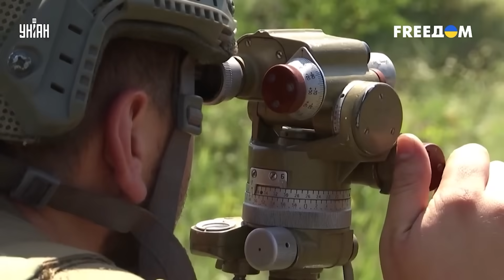Под Донецком завязался бой: ВСУ ударили, орки огрызнулись. Подробности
RU - Кадры с донецкого направления, где Вооруженные силы Украины точечно бьют по позициям оккупантов, в том числе с трофейного оружия.

UA - Кадри з донецького напрямку, де Збройні сили України точково б'ють за позиціях окупантів, у тому числі з трофейної зброї.